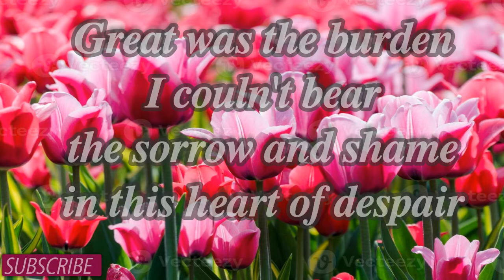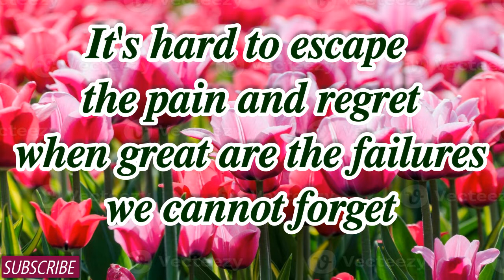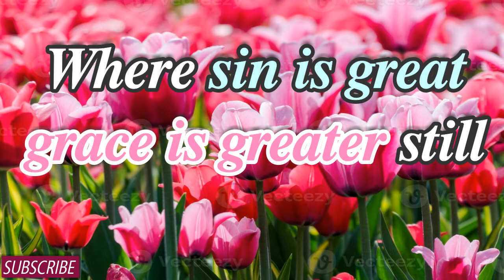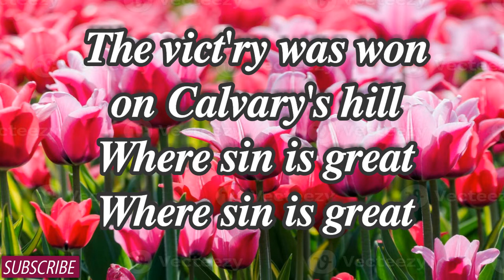GREATER STILLL accompaniment + lyric video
For if by one man's offence death reigned by one; much more they which receive abundance of grace and of the gift of righteousness shall reign in life by one, Jesus Christ. Therefore as by the offence of one judgment came upon all men to condemnation; even so by the righteousness of one the free gift came upon all men unto justification of life. For as by one man's disobedience many were made sinners, so by the obedience of one shall many be made righteous.

Moreover the law entered, that the offence might abound. But where sin abounded, grace did much more abound: That as sin hath reigned unto death, even so might grace reign through righteousness unto eternal life by Jesus Christ our Lord.

Music from Koleksyon ni Ri

Related Channel:

Rojan82
joan taganile
Staves and Stuff
BereanChoir
Hyles-Anderson College - Topic
Jaia Faith Villegas
Jannah Love Saberola
Kaleb Brasee
West Coast Baptist College - Topic
We Preach Christ Crucified
Ministers Hub
Created4HisGlory